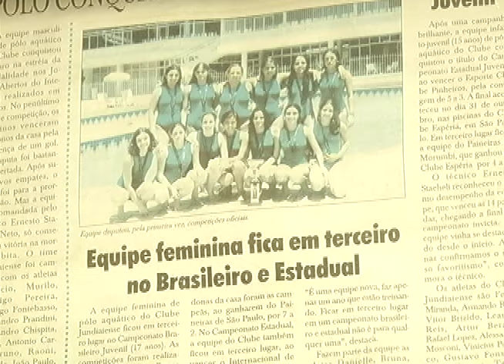Clube Jundiaiense pode ter time feminino de polo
Depois de 10 anos, o Clube Jundiaiense pode voltar a formar equipe feminina de polo aquático. Em ano olímpico, as meninas começam a tomar gosto pela modalidade. Mas a procura ainda não é suficiente para formar times.